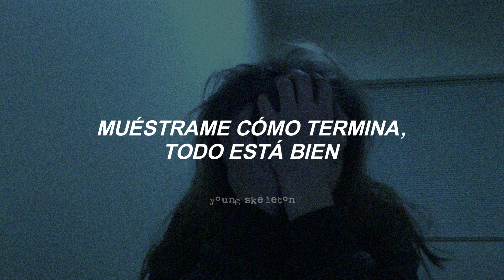Breaking Benjamin - So Cold (subtitulada al español)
Breaking Benjamin - So Cold
We Are Not Alone (2004)

All rights deserved to Breaking Benjamin, this is just a translation to spanish.

Letra:

Crowded streets all cleared away, one by one
Hollow heroes separate, as they run
You're so cold, keep your hand in mine
Wise men wonder while strong men die

Show me how it ends, it's all right
Show me how defenseless you really are
Satisfied and empty inside
Well, that's all right
Let's give this another try

If you find your family, don't you cry
In this land of make-believe, dead and dry
You're so cold, but you feel alive
Lay your hands on me, one last time